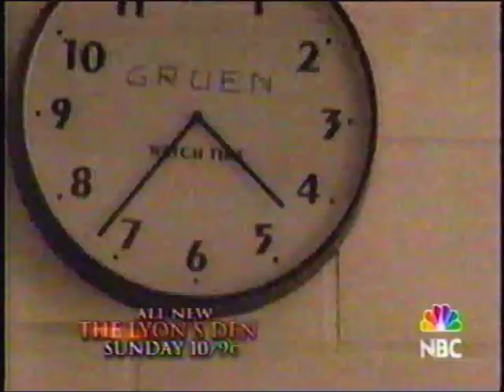October 16, 2003 NBC promos